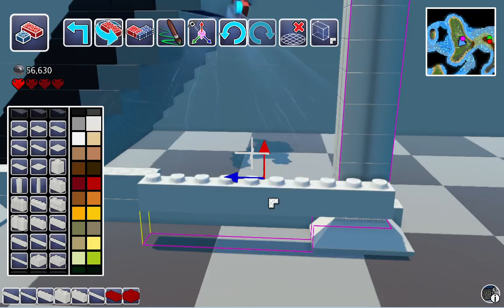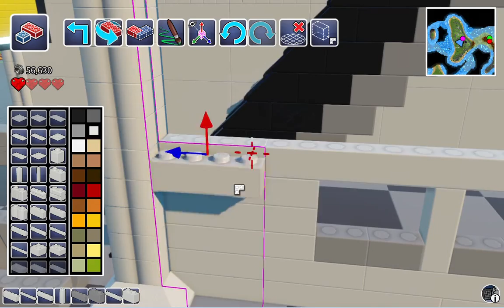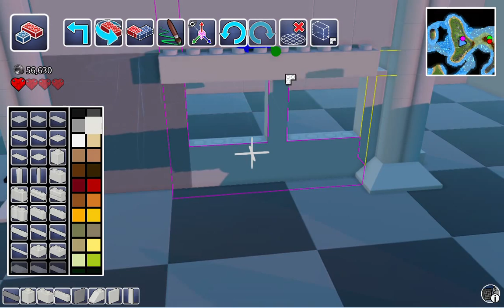【LegoWorlds】ブロックで世界を作り変えろ！〈part4前編〉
Legoの最新ゲーム、LegoWorldsのアーリーアクセス版をプレイしていきます。
今回は監督が実際に建築してみます。

実況：フォルス、監督
●『LegoWorlds』
アーリーアクセス：￥1,480